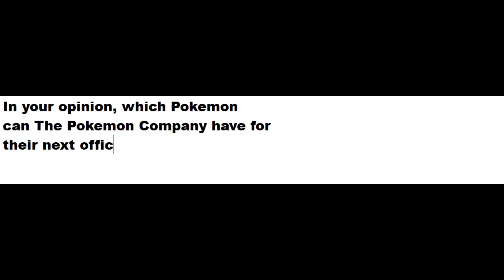What Pokemon Can You Request For An Official Pokemon Mascot?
We always love to see The Pokemon Company have new official mascots often. Right now, we invite all of our fans to take part in a special Q & A session, and we want to hear from you fans which Pokemon, in the first character you can come up with in your head or mind, can you request The Pokemon Company to have for an official mascot costume.